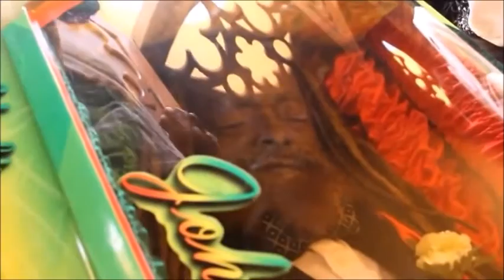John Holt in Memory of the Great Reggae Veteran icon 11 July, 1947 to 19 oct 2014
In Memory of My Good friend and Reggae legend - Father John Holt - 11 July 1947 to 19 oct- 2014 - two years he leave us. toDay -19 oct. RIP. watch these Memorable Moments with the Great Reggae Icon -John Jolt and i - Wayne Lonesome.
watch  This  Short  Dub Session Documentary , with the Legend  father John Holt.